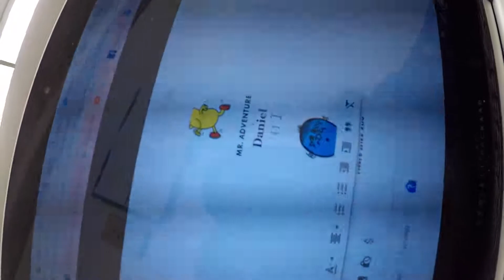lauren's vlog, dont watch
hi im henry, this is lauren